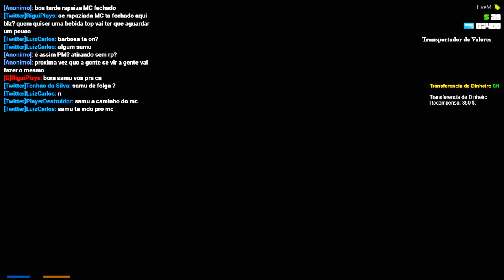GTA 5 RP LIFE BRASIL - FUI PEDIR AJUDA iiiii.... - (3ªTEMPORADA EP 21)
Estava eu tranquilo andando pela cidade, até que acontece algo :)

Memoria: 8GB DDR3
Processador: Intel Core2Quad Q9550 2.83Ghz (8 anos de uso)
Placa mãe: Uma Antiga Da Gigabyte ( Mais velha que minha mãe)
Placa de Vídeo: GTX 750ti 2GB (Da pro gasto)
HD: 2TB
Fonta: IceAge 500W Real
Tela: LG FLATRON w2053TQ 20" (9 anos de uso)